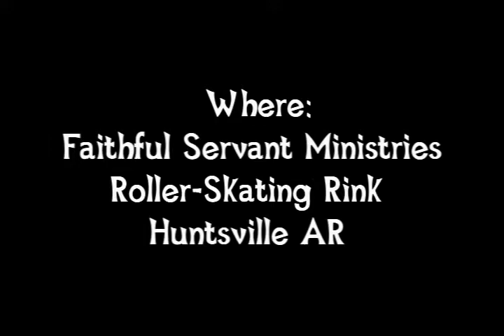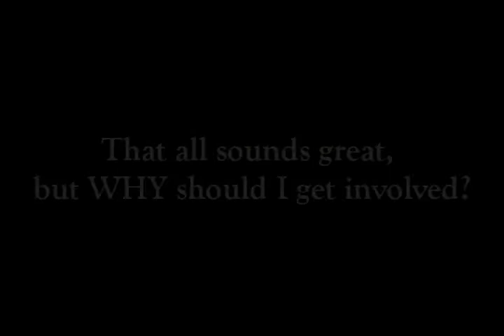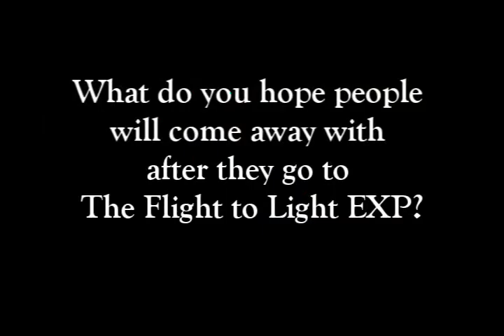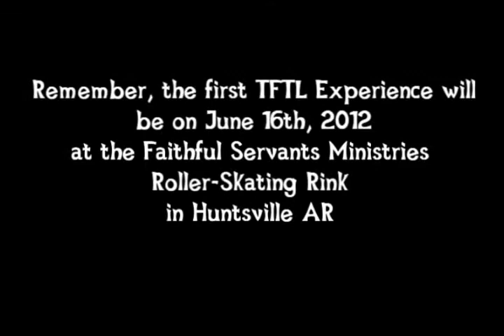Everything you want to know about The Flight to Light Experience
This  video contains pretty much everything you need to know about The Flight to Light Experience, and how you can get involved. The date and time for the first Experience are on the video, but I will include them here again.
When: June 16th 2012, 7:00PM -10:00Pm
Where: Faithful Servants Ministries-Roller Skating Rink, 400 West St. Huntsville AR  72740

Note: we are also doing an event called The Flight to Light Experiment on Saturday May 19th, 2012, same time, same place. This is sort of a dress rehearsal for The Flight to Light Experience